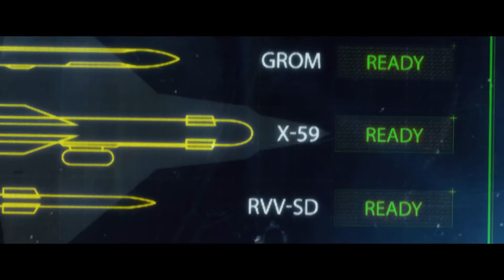Présentation du SU-75 « Checkmate » au Dubai Airshow 2021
Le SU-75 « Checkmate » est chasseur léger multifonctionnel furtif russe de cinquième génération en cours de développement. Premier vol d'essai 2023.

Potentiel pour l'exportation assez grand du fait de son adaptabilité au client et de son coût d'acquisition et d'entretien très économique. Comme toujours pour le matériel russe : tu payes pour le résultat et non pour le marketing occidental ;)

RUSSOSPHÈRE
Un Canal Telegram en Défense de la Russie